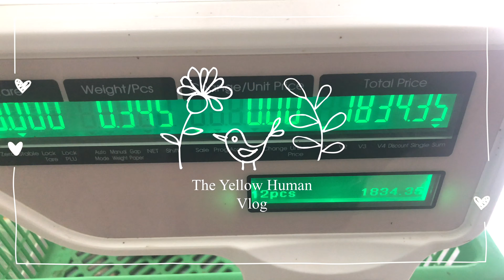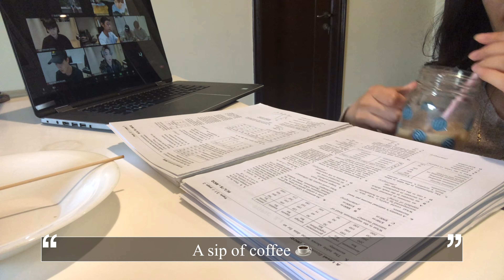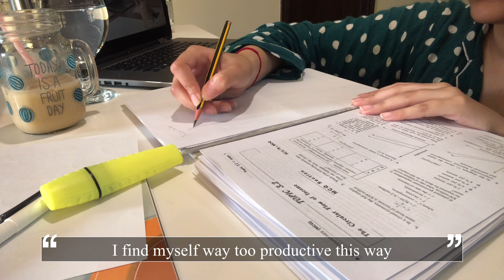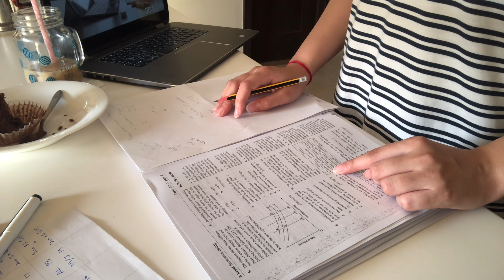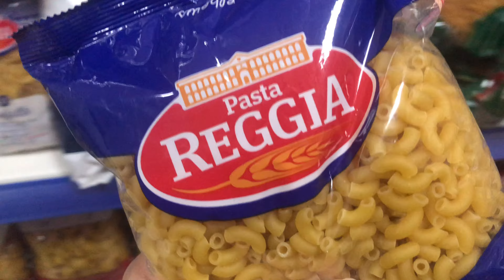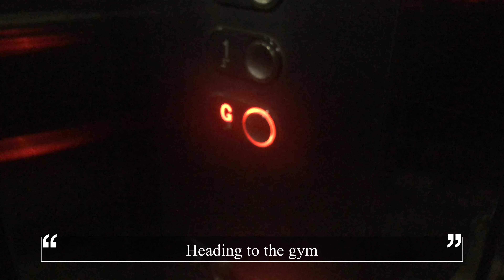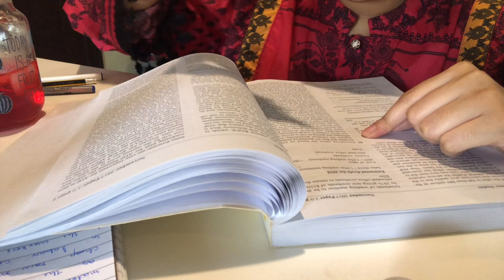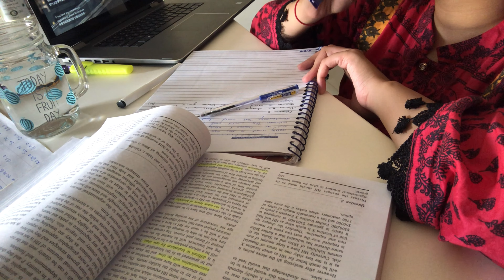[VLOG] waking up at 5AM | exam study vlog | lots of eating | workout routine | grocery shopping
Hello everyone! I’ve my exams coming up and that’s why I’ve braced myself. Witness me go through this busy week of studies. I’ve been waking up at 5am to work and study which has been motivated me so much and made me productive.

🎶 Music

💻 Equipment

Camera: iPhone 8
Edit: VLLO (mobile version)
Laptop: Dell Inspiron 15